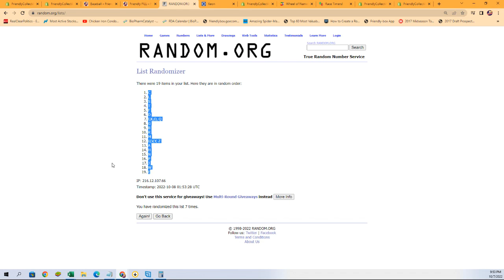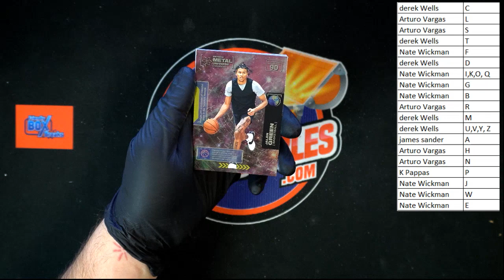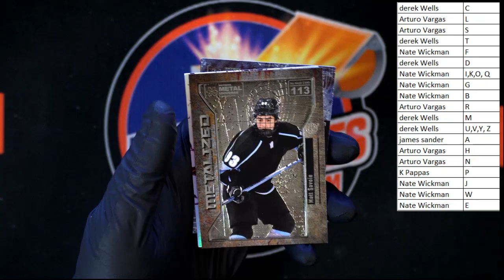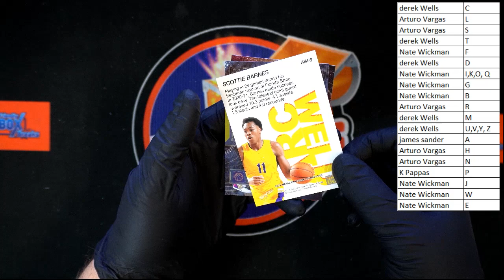2021 Upper Deck Skybox Metal Universe Champions Hobby ID 21SKYBOXMETAL263